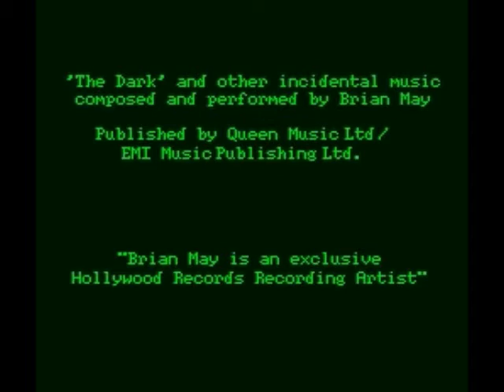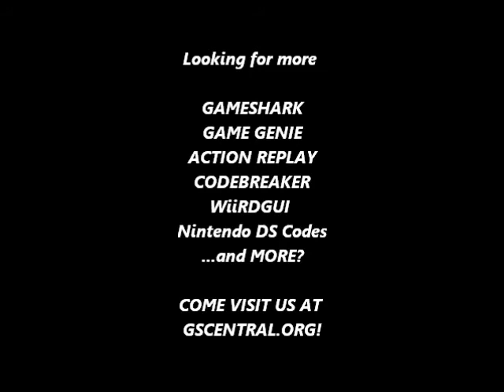GSCentral.org - Rise of the Robots (U) (SNES) - Hit Anywhere Both Players (GG)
Hit Anywhere Both Players
DDC1-77D7
DDC5-7D67
DDCB-7DA7
By nolberto82.